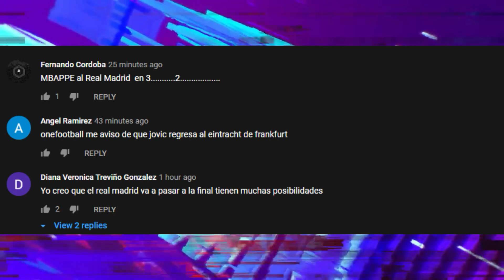REAL MADRID ELIMINADO | BARCELONA RECHAZÓ A CRISTIANO | ARSENAL VA por NETO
REAL MADRID ELIMINADO | BARCELONA RECHAZÓ A CRISTIANO | ARSENAL VA por NETO. Entérate de esto y mucho más ¡AQUÍ!